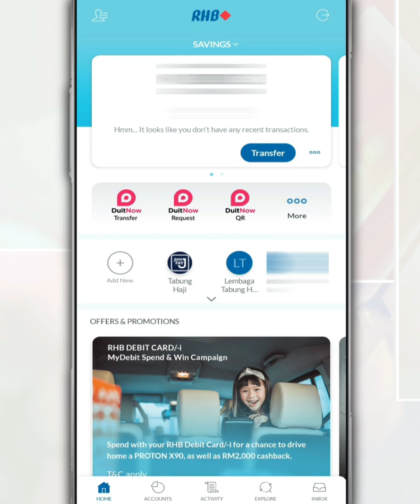How to Activate Biometric Login in the RHB Mobile Banking App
Signing in biometrically allows you to easily access the RHB Mobile Banking app without having to enter a password or PIN each time.

So, in this video, we want to share with you how to activate biometric login in the RHB Mobile Banking app.